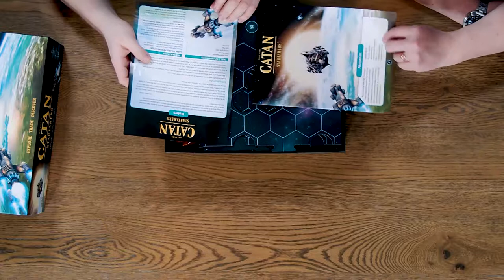Unboxing CATAN – Starfarers with AsmodeeLive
Join our friends at AsmodeeLive as they open and explore all the amazing bits and pieces of CATAN – Starfarers with Ron Magin, chief operating officer at CATAN Studio.